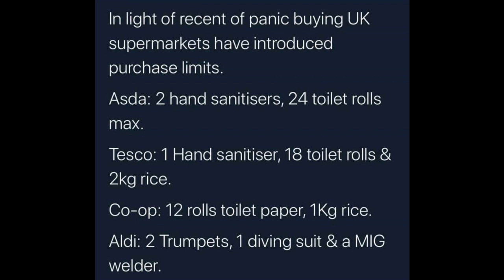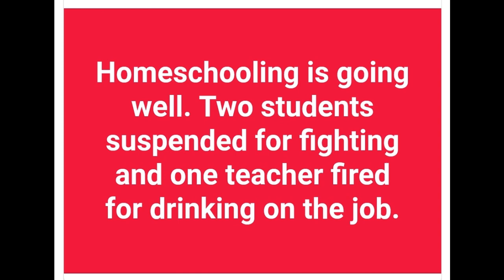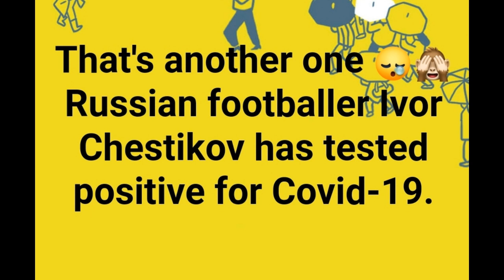Fast Cart (Corona Parody)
I've taken the popular tune Fast Car by Tracey Chapman and put my own lyrics to it bent out of the frustration of panic shoppers and the spread of the Covid-19 virus that's got the world in a mess right now.

It starts with the frustration of not being able to get loo roll, the challenges of older people getting sick, reminiscing about the good times, and just a general warning to stay inside and not spread the virus.

I take no credit for the pictures in the vid they're just funny ones I've come across online.

You’ve got a fast cart
We need some loo roll from anywhere
Maybe we’ll get a deal
Maybe together we’ll get some eggs
All the places are empty
We’ve got zero got nothing to lose
We’ve got to find something
If I poo myself I’ve got nothing to use

I’ve got a plan to get the list from here
We’ve been to the convenience store
Tap to pay instead of using money
We’ve both had to drive so far
We’ve crossed the border and across the city
You and I both had jobs
We should be isolating

See my old man has a problem
Didn’t listen to the advice that’s the way it is
His lungs have given up working
His body’s too young to die like this
My momma sure will miss him
She didn’t stay at home like they said
They’re both getting ill, I’m getting food that’s what I did

You got a fast cart, is it fast enough to shop away?
We’ve got a make a decision, Shop tonight or sit and stay

So remember we were shopping, shopping in Asda
Shopped so fast the shelves were all full
Check out 3 green light before us
Milk and bread no queues to get in
But then I… had a feeling I was ill
I… I think that I’ve infected someone

You got a fast cart
Shopping at 8am for loo rolls
We’ve both lost our jobs
There’s no more school for our girls
I hope that things will get better
They’ll find a cure, curfew will be ended
We’ll go to the cinema, get out of the house and visit your inlaws

Wait do you have a fast cough
Planes aren’t flying anyway
You’ve got to make a decision
Stay at home or more will die today

So remember no more driving, driving in your car
Going to the pub to get drunk
Restaurants, catching busses
No more hugs just bumping shoulders and I… have a feeling in my throat
I… have a feeling I’ll infect someone
Infect someone
Infect someone